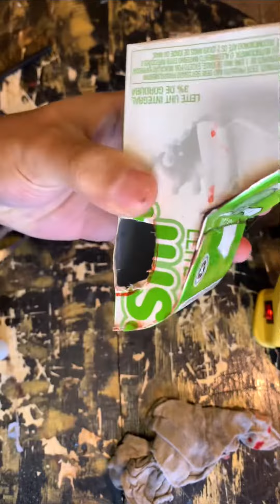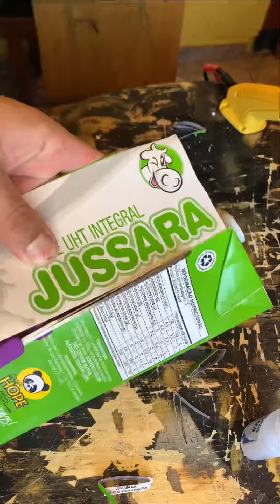Caminhão feito com caixa de leite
Caminhão feito de caixa de leite